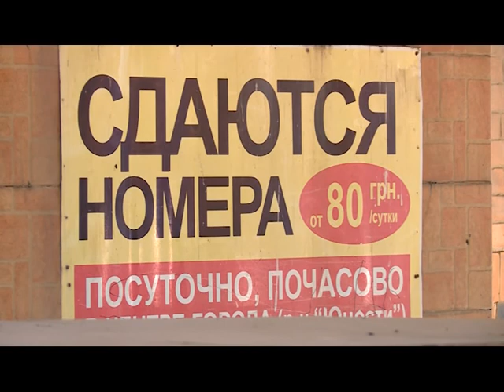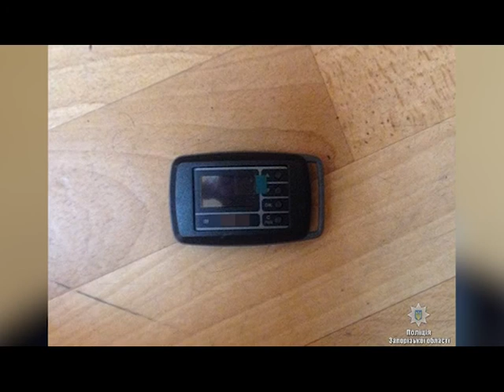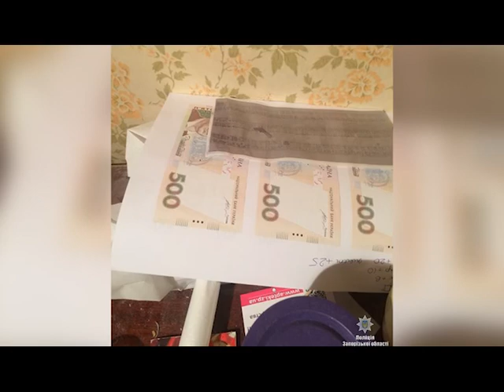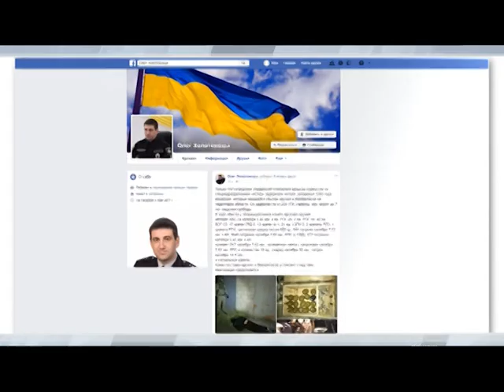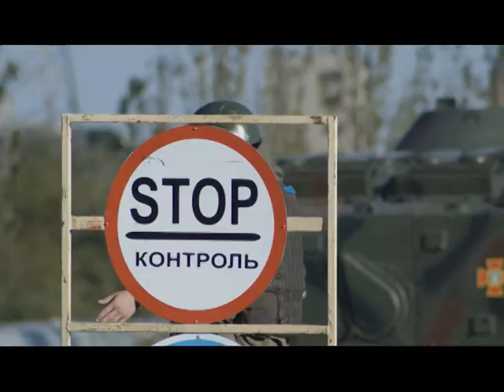Хроника происшествий 06.10.17